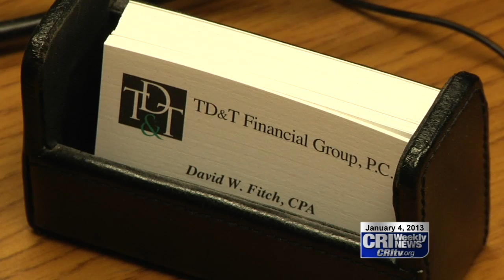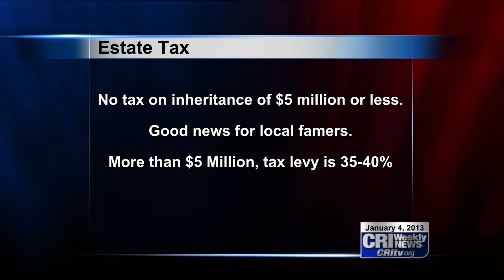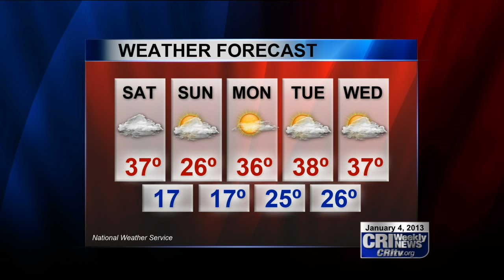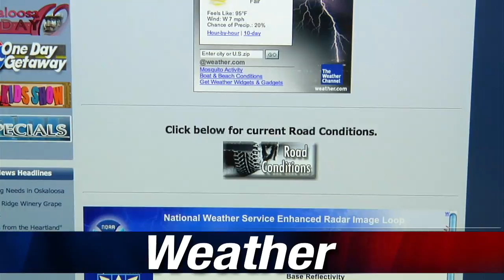CRI Weekly News for January 4th, 2013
for more news and information on Oskaloosa, Iowa and Mahaska County.
00:40 Fiscal Cliff Explained
04:47 Farm Bill Extension
07:18 Mahaska County Supervisor Special Election
09:27 Conversation with new Supervisor Mike Vander Molen
14:41 Introducing Andy McGuire, Childrens Theater Director at the George Daily
17:13 Photos of the Week